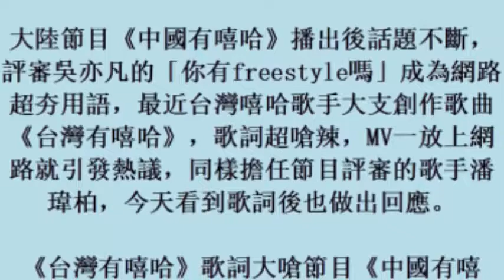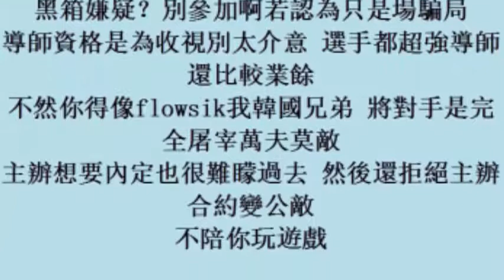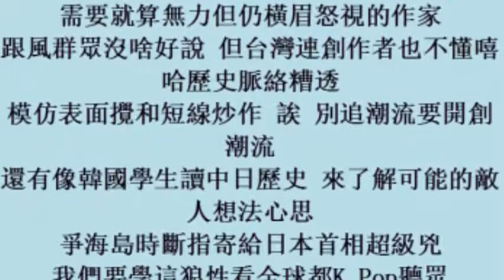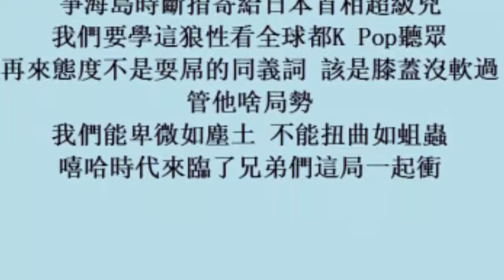大支新曲嗆爆《中國有嘻哈》 潘瑋柏這樣說